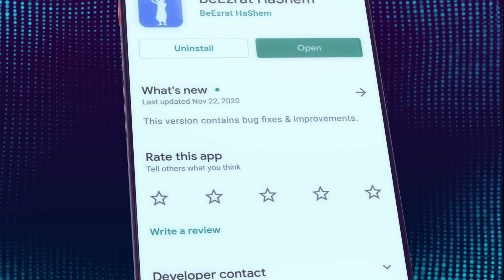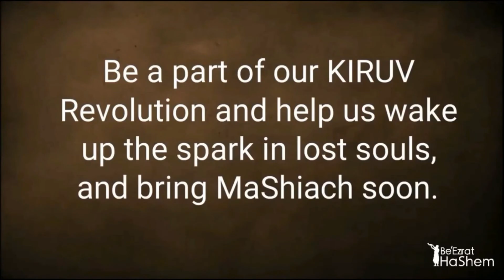WHAT YOU NEED TO DO! (Bitachon #27)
The Period of the "THREE WEEKS" from the Seventeenth of Tammuz to the Ninth of Av is a time where great tragedies have occurred to the Jewish people and therefore is an auspicious time to do TeShuva and inspire others to Return To Our Father In Heaven so He can finally bring an end to the tragedies and bring the ultimate salvation to the world.  For this reason, BeEzrat HaShem Inc. is INSPIRED TO INSPIRE your community by giving out a box of 25 Double CD/DVD (i.e. 50 Discs) of our most popular HaShem Took Back His Millions to each community.*  The movies and lectures on these discs have already reached millions and have inspired countless to do complete TeShuva Baruch HaShem.

All you need to do is click I WANT A FREE BOX, Fill Out Form and you'll receive a box of our HTBHM CD/DVD ($170 Value) For FREE.   We're even paying for shipping.  Please give them out ASAP and let HaShem do the rest.  DUE TO SHIPPING COSTS AND TIMING, THIS OFFER IS FOR US RESIDENTS ONLY.

Note:  ANYONE who wants to DONATE to help us with this massive campaign is welcome to PARTNER WITH US BY BECOMING A SPONSOR.